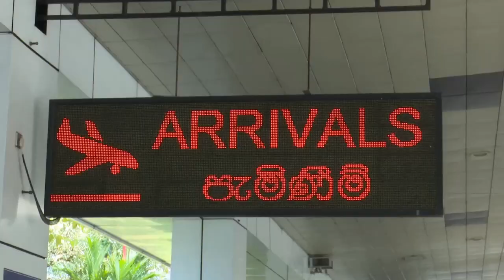Lt Gen Shavendra Silva, Head of the NOCPCO, CDS & Commander of the Army Welcome NSA @ BIA on 27 Nov